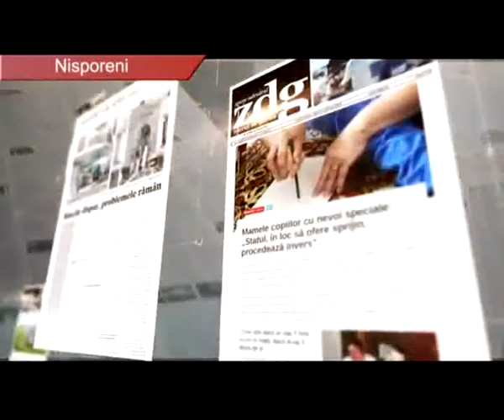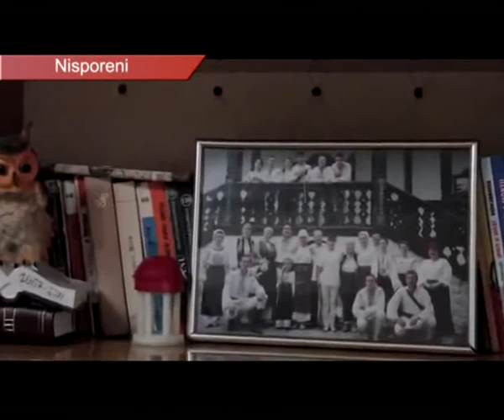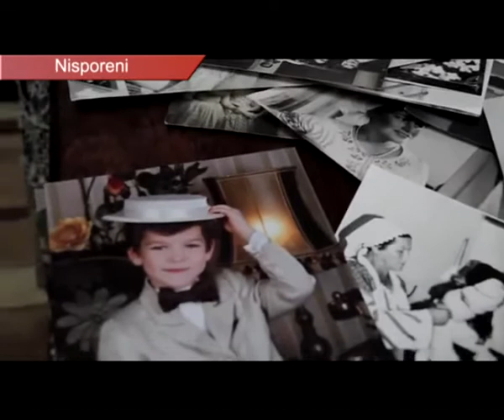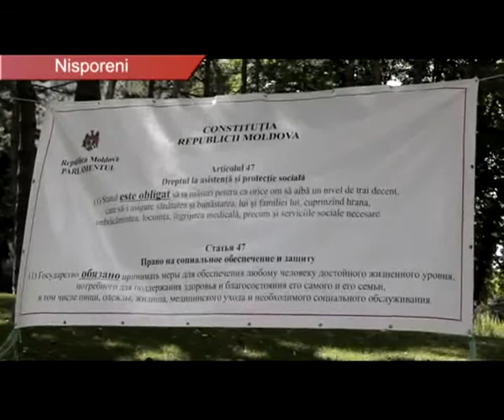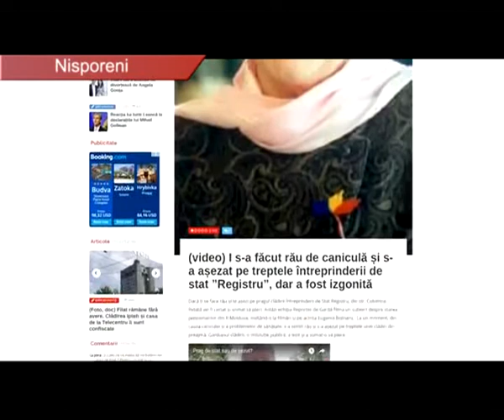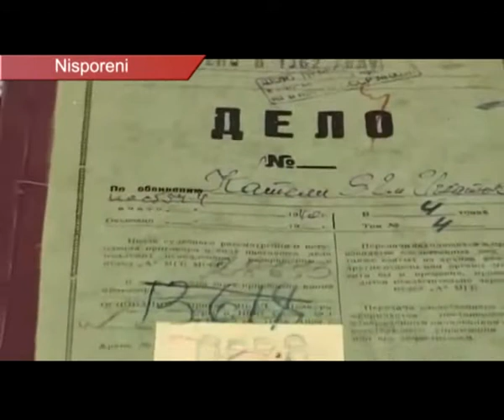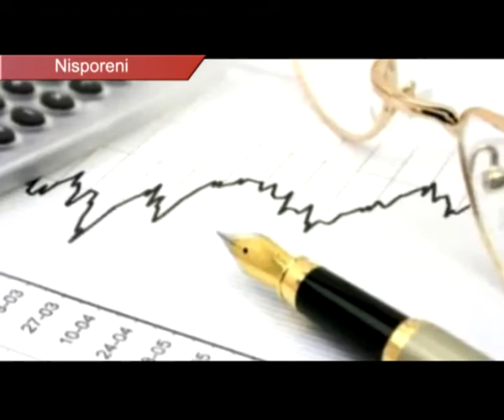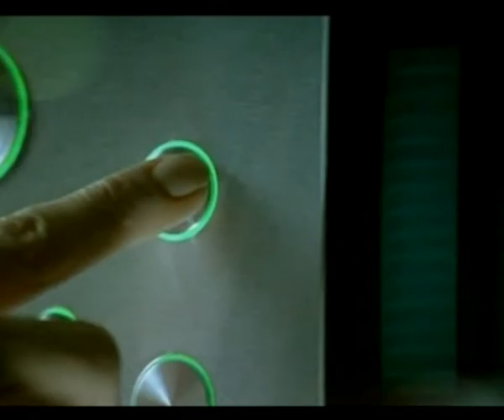2016 08 04 E NISPORENI PENSIILE